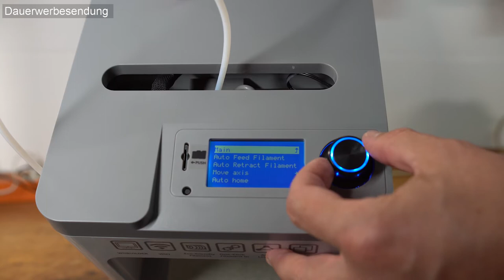Vorstellung Weedo Tina2 - Einsteiger 3D Drucker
Den Tina2 mit Wifi gibt es auf Amazon
Da das Wifi (WLAN) aber nicht so die sinnvolle Ausstattung ist, gibt es das Gerät jetzt auch ohne und günstiger